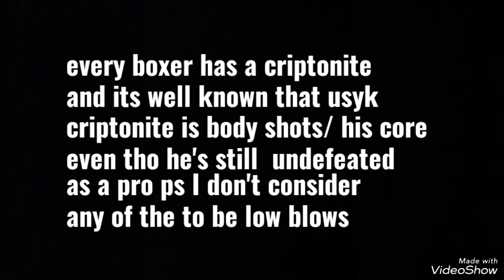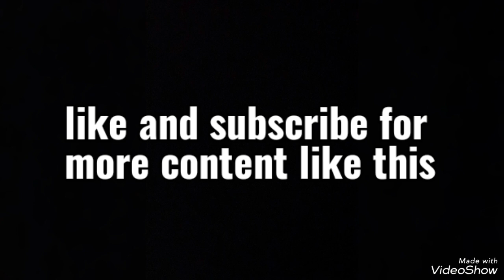Oleksandr Uysk's criptonite BODY SHOTS